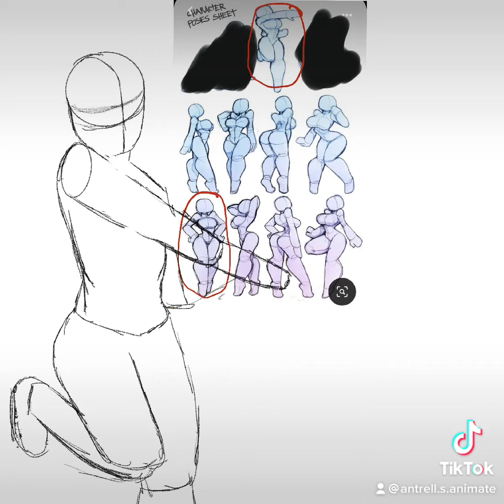Summer and nattile